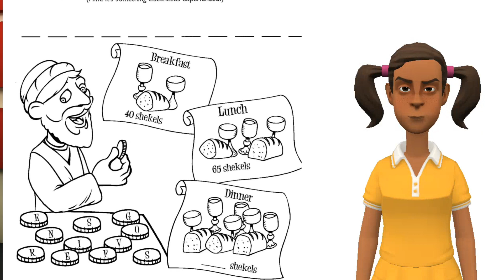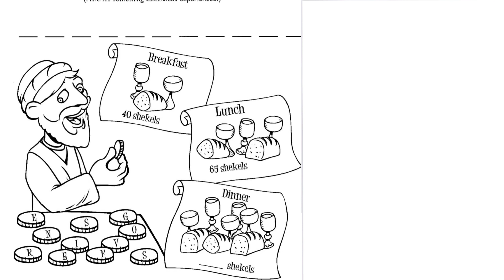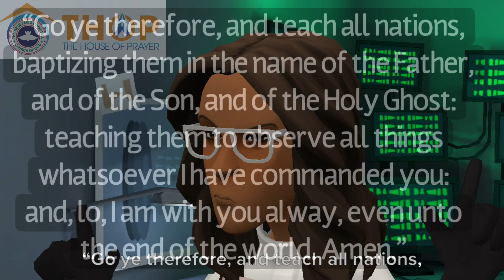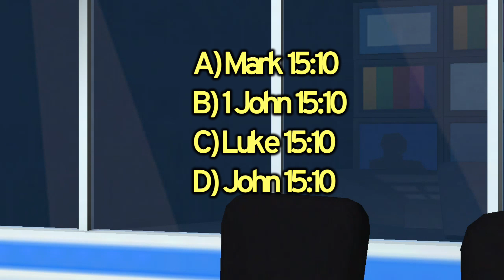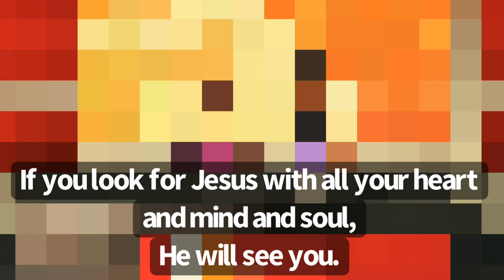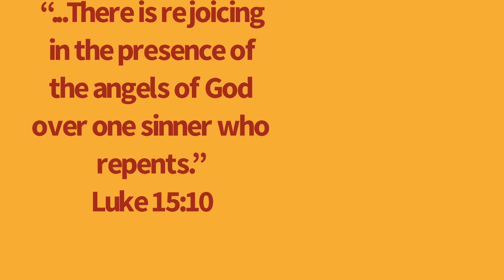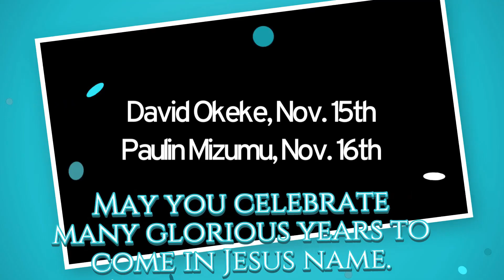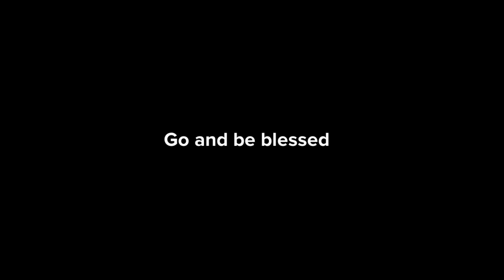Lesson 56(NT)- Zacchaeus